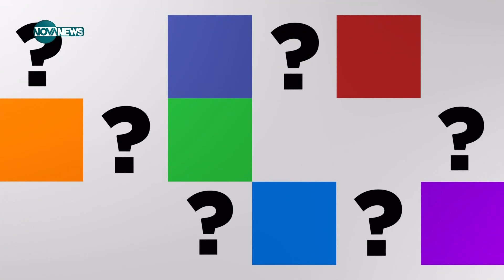Каримански: Не очаквах такова непремерено действие от страна на министър Велкова - Твоят ден